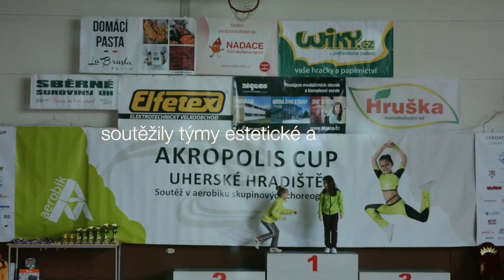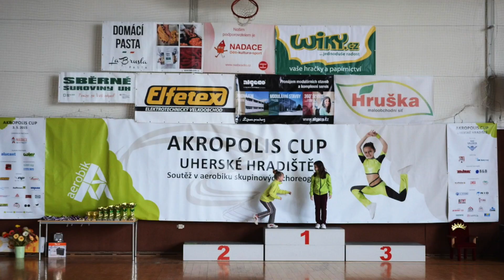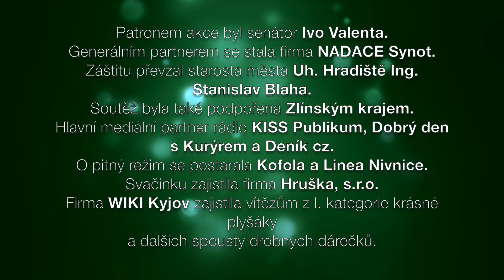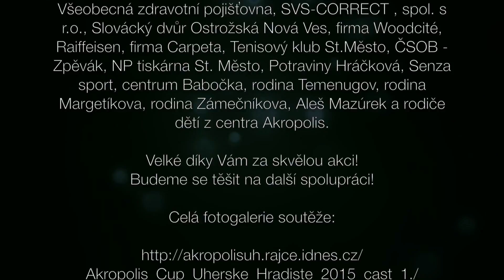Akropolis Cup Uh.Hradiště 2015 - poděkování sponzorům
Poděkování sponzorům akce:
O pitný režim se postarala Kofola a Linea Nivnice.
Svačinku zajistila firma Hruška, s.r.o.
Firma WIKI Kyjov zajistila vítězům z I. kategorie krásné plyšáky
a dalších spousty drobných dárečků.
Patronem akce byl senátor Ivo Valenta.
Generálním partnerem se stala firma NADACE Synot.
Záštitu převzal starosta města Uh. Hradiště Ing. Stanislav Blaha.
Soutěž byla také podpořena Zlínským krajem.
Hlavní mediální partner rádio KISS Publikum, Dobrý den s Kurýrem a Deník cz.
Moderátorm akce byl Vlasťa Macík.
Hlavní patrneři akce: firma Alucast, firma B&B, firma Tradix.
Partneři akce: firma Kovovýroba Hoffmann, firma ČEROZFRUCHT s.r.o., firma Elfetex, firma NIO, firma Vesna interiors, ARAVER, firma La botella, firma TVT-euro-okna, Aquapark Uherské Hradiště, Sběrné suroviny, firma Algeco, Všeobecná zdravotní pojišťovna, SVS-CORRECT , spol. s r.o., Slovácký dvůr Ostrožská Nová Ves, firma Woodcité, Raiffeisen, Carpeta, Tenisový klub St.Město, ČSOB - Zpěvák, NP tiskárna St. Město, Potraviny Hráčková, Senza sport, Babočka, rodina Temenugov, rodina Margetíkova, rodina Zámečníkova, Aleš Mazúrek a rodiče dětí z centra Akropolis.